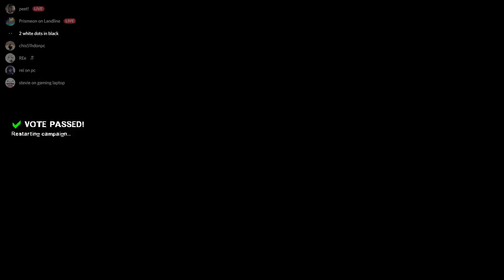Yi Chang City | Left 4 Dead 2 custom map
The survivors got kidnapped and almost got their organs harvested, but the pandemic unexpectedly saved them. Now they just have to survive the apocalypse.
Map name: Yi Chang City